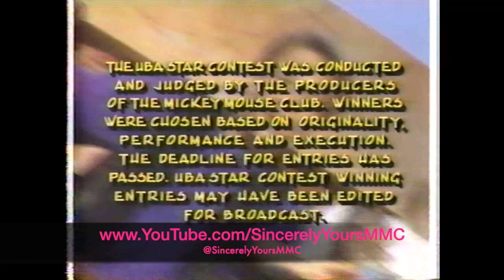MMC Music Day: CeCe Peniston (Keep on Walkin') with End Credits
Season 5, Episode 11 (original airdate October 26, 1992)

Marc Worden & Lindsey Alley introduce and interview Music Day guest, CeCe Peniston

End Credits
Tasha Danner, Fred Neman, Jennifer McGill
Blain Carson, Terri Misner, JC Chasez, Rhona Bennett
Ilana Miller, Jason Minor, Tony Lucca
CeCe Peniston
Nita Booth, Dale Godboldo, Mylin Brooks, Kevin Osgood
Marc Worden & Lindsey Alley
Josh Ackerman, Terra McNair, Ricky Luna, Matt Morris